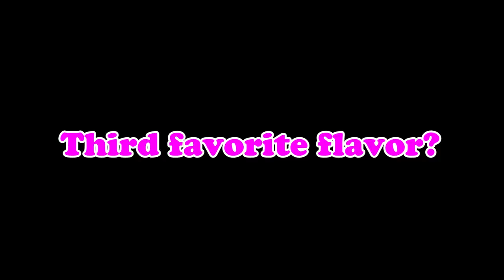DISTURBING VIDEO - BEST TAG EVER!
WHAT PEOPLE REALLY MEAN

xD

1. Favorite toe?
2. Innie or outtie?
3. Third favorite flavor?
4. Favorite tree?
5. Which eyebrow do you prefer?
6. Toilet paper or hand?
7. What was your first impression of yourself?
8. How many?
9. Death or not?
10. Which person have you not met?
11. Salad?
12. Name all six presidents?
13. Which color do you prefer? Black or white? ( i accidentally missed this one. lol)
14. How many haters?
15. Scale from 1 to 10 where are you?

Previously On Lost

"Best Tag Ever" "The Best Tag Ever" "Gay Best Tag Ever" Best Tag Ever MIRANDASINGS "Toe Fetish" "Innie Or Outtie" "Demonic Laughs" "Monkey Puzzle" Monobrow "Eyebrow Plucking" "Stupid Questions" Death Murder "Forever Alone" "First Impression" "Make A Good First Impression" RolyUnGashaaHD RolyUnGashaa UnGashaa "Roland West" "Gay Pride" Vlog Blog Feminine "White Teeth" Stereotypes "Straight Acting" KFC Fairytale Adventures "Gay Sex" Roly Poly Tara "Roly Poly" "Roly Poly Tara" Un Gashaa Gaysoftheweek Canon 600D "Canon 600D" OMG Fag Faggot Rainbow LGBT "Gay Rights" Queer Homo Homosexuality Gayest "English Accent" Piercings